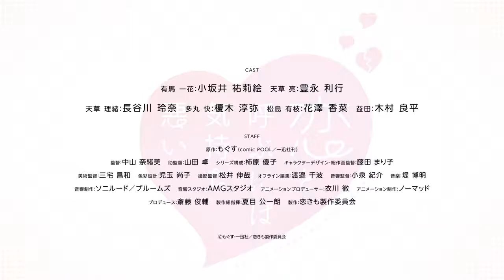Koi to Yobu ni wa Kimochi Warui PV2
Segundo vídeo promocional de la adaptación animada para televisión del manga Koi to Yobu ni wa Kimochi Warui, de Mogusu.

El anime se estrenará en abril.